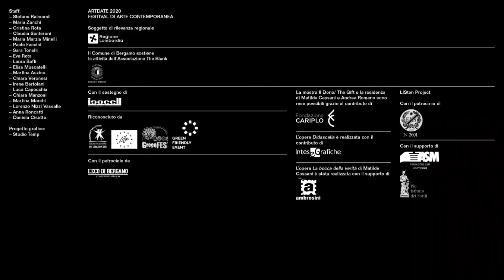Namsal Siedlecki_ARTIST TOUR